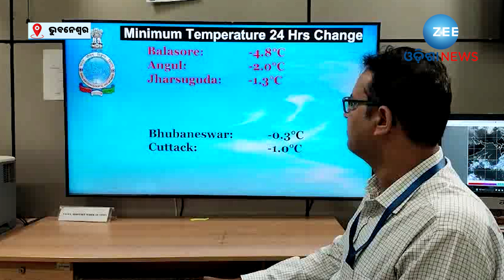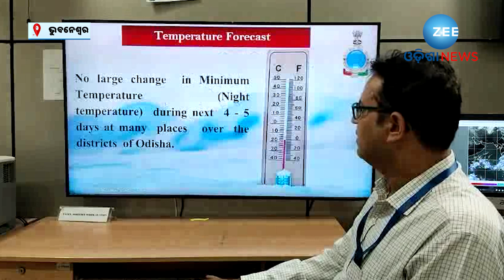Odisha Weather Update 22th Nov. ଘନଉଛି ଆଉ ଏକ ଲଘୁଚାପ, ଏହି ସବୁ ଜିଲ୍ଲାମାନଙ୍କରେ ବର୍ଷା ସମ୍ଭାବନା..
ରାଜ୍ୟରେ ପୁଣି ଏକ ଲଘୁଚାପର(Low Pressure) ସମ୍ଭାବନା। ଆସନ୍ତା ୨୫ ତାରିଖରେ ଦକ୍ଷିଣ ବଙ୍ଗୋପସାଗର ଓ ଏହାର ପାଶ୍ୱବର୍ତ୍ତୀ ଅଞ୍ଚଳରେ ଏକ ଘୂର୍ଣ୍ଣିବଳୟ ସୃଷ୍ଟି ହେବାର ସମ୍ଭାବନା ରହିଛି। ଏହି ଲଘୁଚାପ ୨୬ ତାରିଖରେ ସୃଷ୍ଟି ହେବ ଓ ୨୭ରେ ଅବପାତର ରୂପ ନେବା ନେଇପାରେ।ଏ ନେଇ ସତର୍କ ସୂଚନା ଦେଇଛି ଆଞ୍ଚଳିକ ପାଣିପାଗ ବିଭାଗ (Meteorological Centre, Bhubaneswar)।

About Channel:-